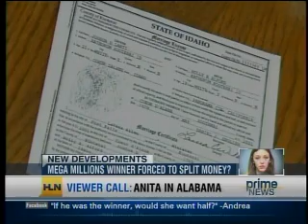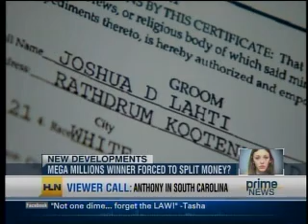HLN Lottery Winner Forced to Split.wmv